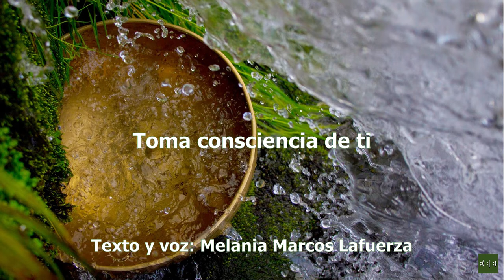Meditación: Toma consciencia de ti (con sonido de cuenco)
Los estados de calma facilitan la liberación de emociones cristalizadas en el subconsciente que generan malestar, y no pocas enfermedades. Las técnicas de Libertad Emocional son una potente herramienta para vaciar el cuerpo de emociones y creencias limitantes.

Contacta conmigo y prueba esta terapia que te permitirá Ser quien realmente eres.